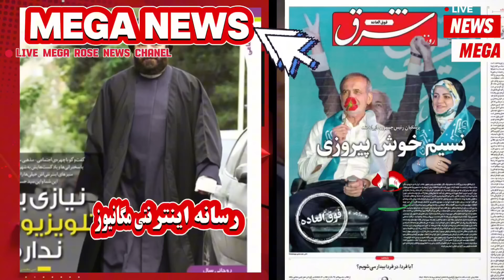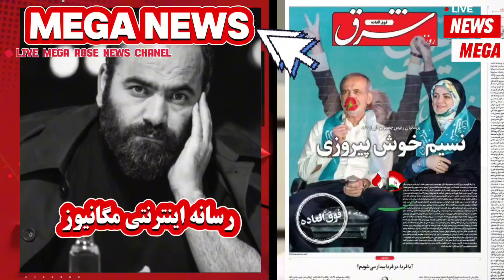لایو دعوا حسن آقامیری پزشکیان مجبور نکن بهت مقام بده چون... 🔻لایو امشب حسن اقامیری